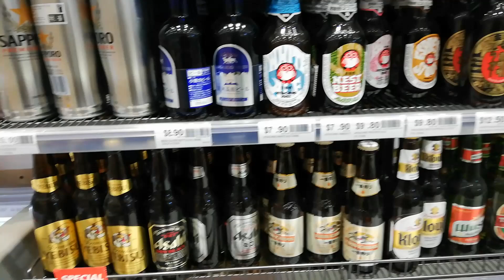【オーストラリア】メルボルンの様子【Vlog】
昨日2ヶ月以上ぶりくらいにシティーに行く用事があったので少し撮ってみました。歩きながら撮ってるので上下に揺れてたり途切れ途切れで見にくいですが、見てみてください。